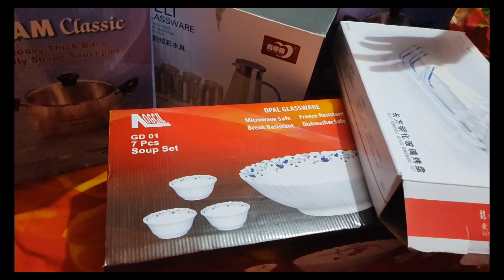সুন্নতে খাতনার আজকে শেষ অনুষ্ঠান 🥰jhumar vlog